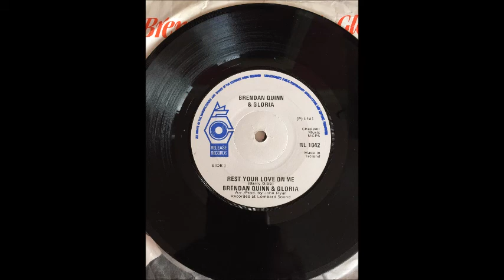BRENDAN QUINN & GLORIA - REST YOUR LOVE ON ME